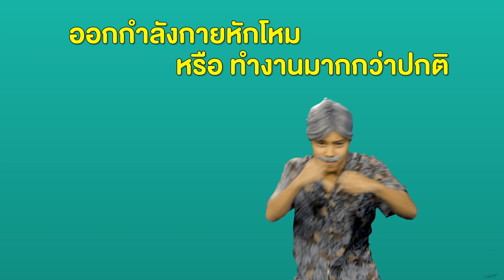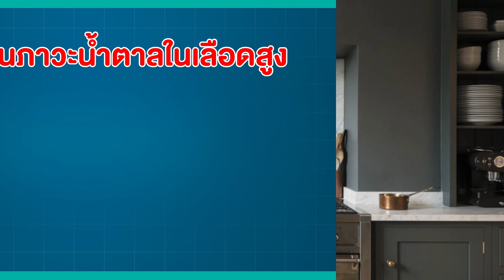น้ำตาลสูง.. น้ำตาลลด ต่างกันตรงไหน รายการ สามัญประจำบ้าน ep.83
ติดตามรายการ สามัญประจำบ้านได้ในทุกวันเวลา 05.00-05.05 น.
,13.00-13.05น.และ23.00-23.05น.